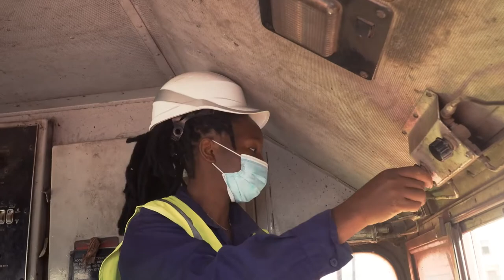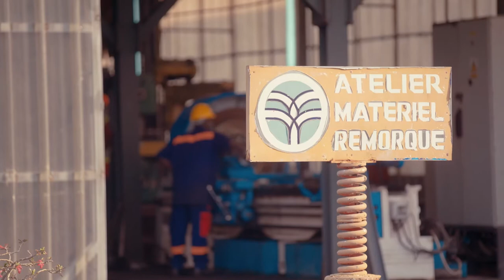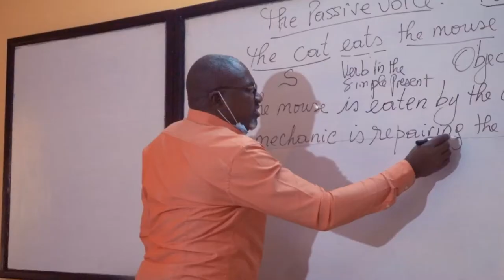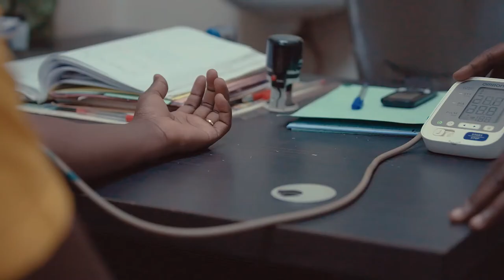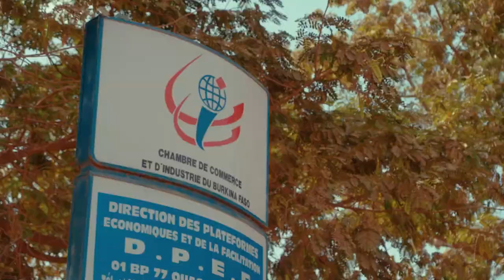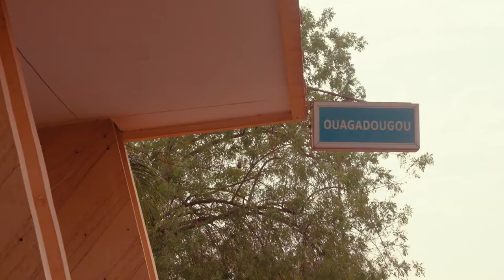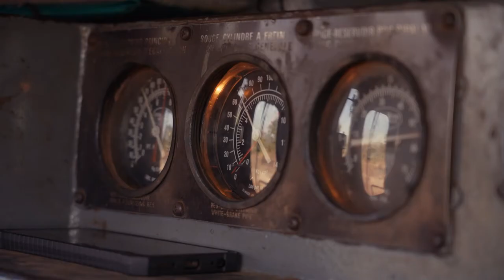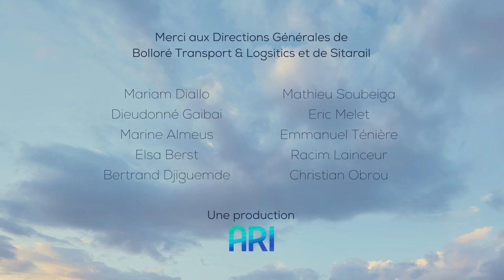SITARAIL Documentary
We invite you to discover the History of SITARAIL or an arabesque of 1155km through cities, villages, forests and savannahs linking Abidjan to Ouagadougou.